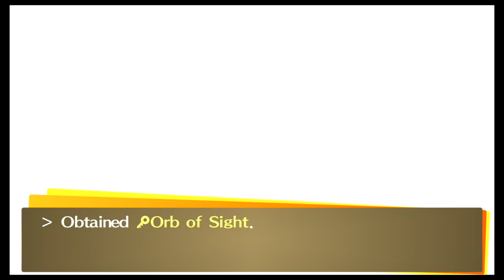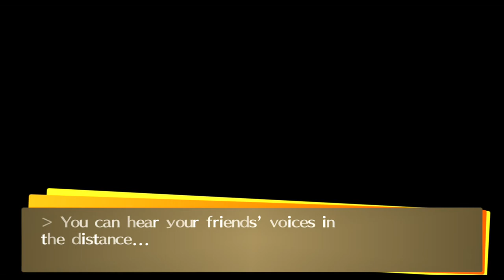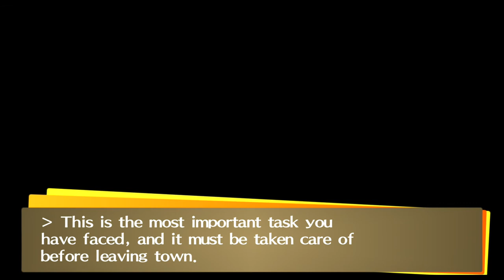Izanami - The Last Case | Persona 4 Golden Full HD